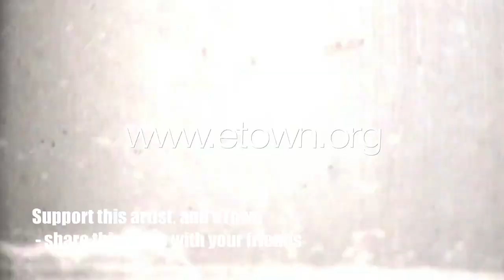Leftover Salmon - "Hey Woody Guthrie" (eTown webisode 165)